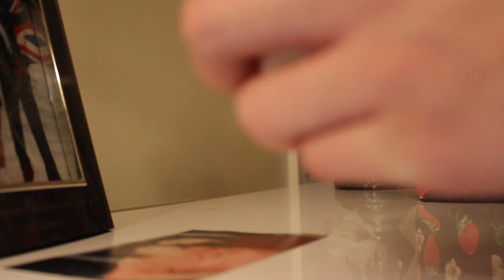What I Do With Clay!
Sorry some of the tricks wasnt in the video but u can sort of tell i did them so i just put it in there. Ill be making more videos very soon :)